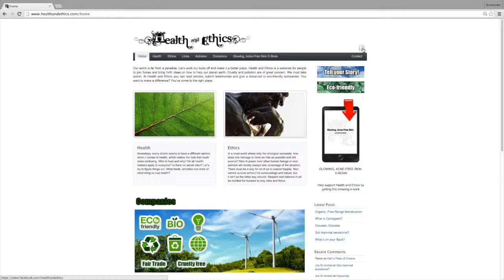El Shaddai [Part 28: re-BOSS Armaros and Dark Enoch, Chapter 09 - Enoch's Indecision]